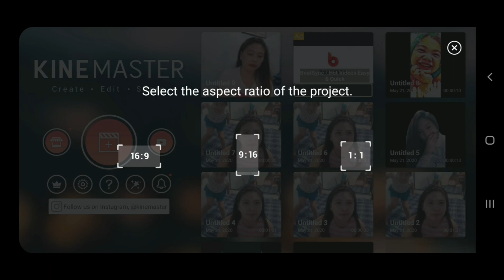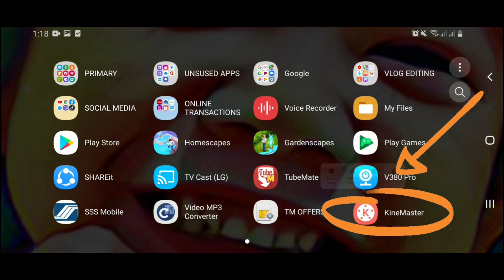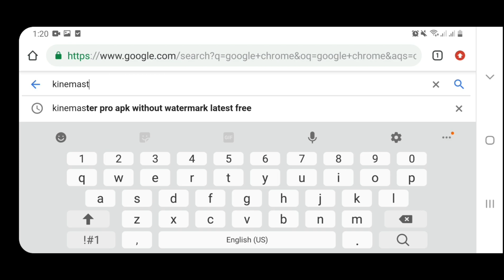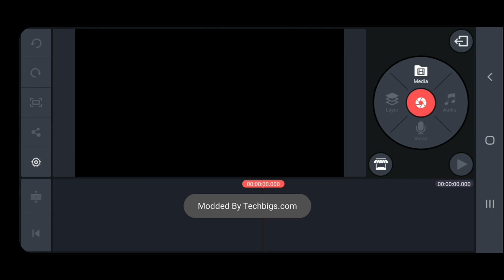Most used video editor |How to remove watermark | Kinemaster tutorial | Video editor latest update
Hello po, Gusto ko lang ishare sa iba yung natutunan ko. Lalo na sa mga baguhang youtuber na katulad ko na naghahanap ng maganda at libreng video editor apps and sa mga gumagmit na din ng kinemaster na hindi pa  alam pano alisin ang watermark sa video. Sana po makatulong. Thank you 😊